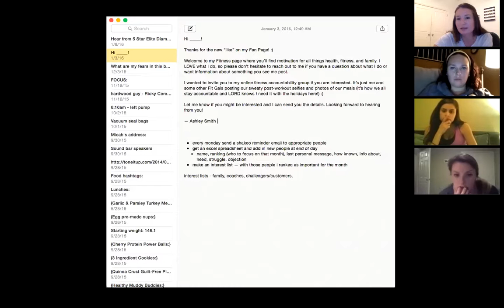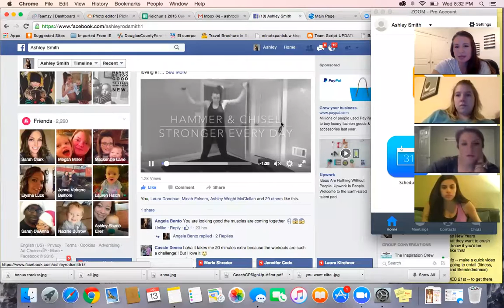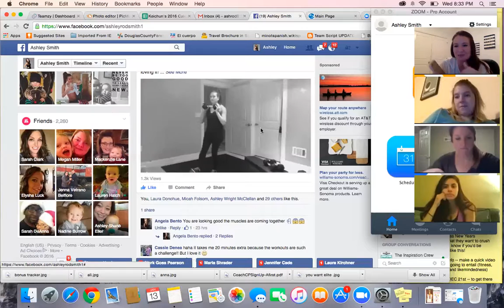Inspiration Crew 2016 Kickoff Call